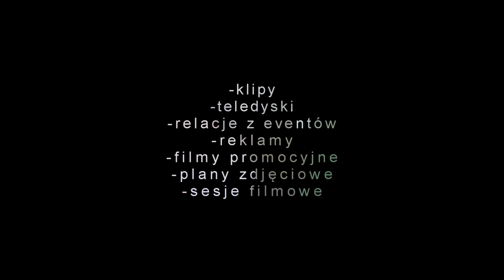Realizacje Filmowe / Piotr Stolc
-teledyski, -klipy, -relacje z eventów, -reklamy, -filmy promocyjne, -plany zdjęciowe, -sesje filmowe.